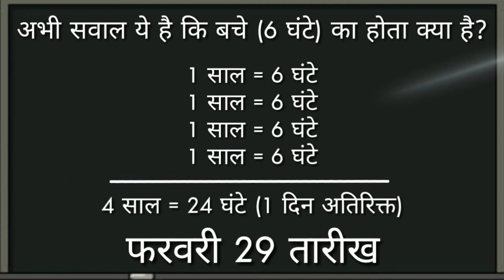एक साथ Double Pregnancy कैसे ?? । Top 7 Interesting Facts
Hello Frnds...

Leap Year,
Lacrimal Point,
Double Pregnancy
Jese unique facts janiye hamare aaj k is video me.

Thanks...